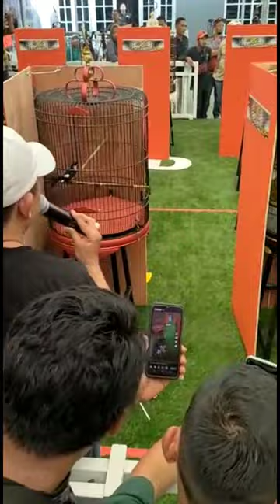Koh Audrey Mengucapkan Selamat Kepada Pemenang Murai Batu Beauty Contest De Acar Arena Gen Pinguin